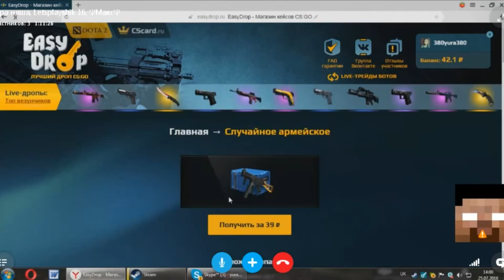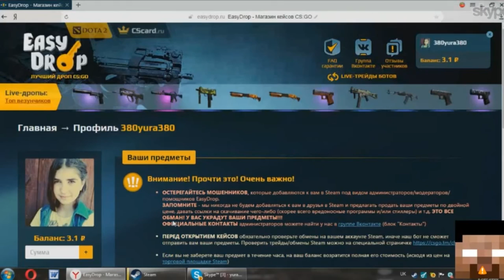РАЗОБЛАЧЕНИЯ САЙТА EASYDROP!ПОДКРУТКА СУЩЕСТВУЕТ.ШОК!!!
Монтаж:Sony Vegas Pro 10
Музыка:Adventure Club feat. Zak Waters – Fade (Ryan Exley Remix)
Картинка:Abode Photoshop CS5